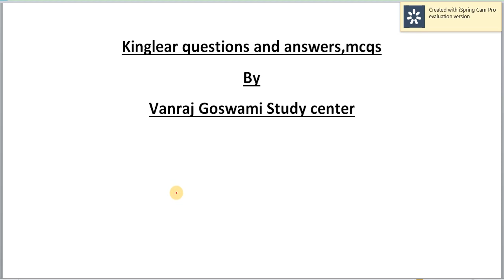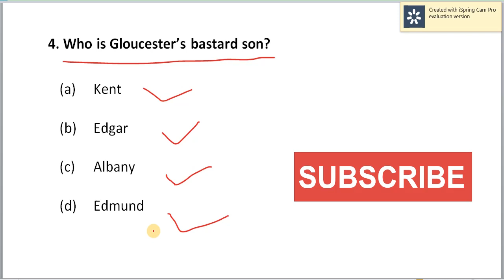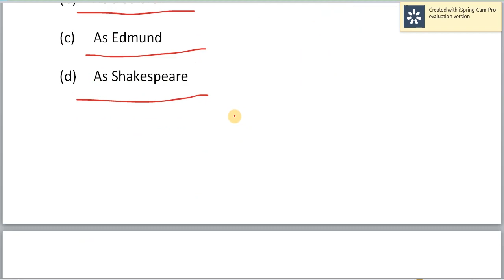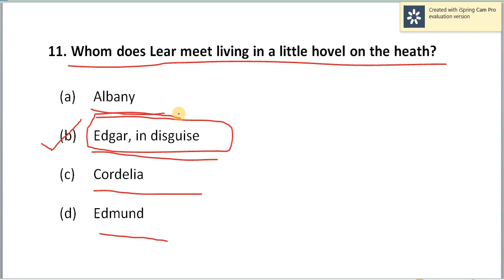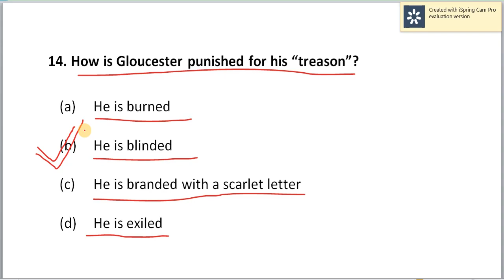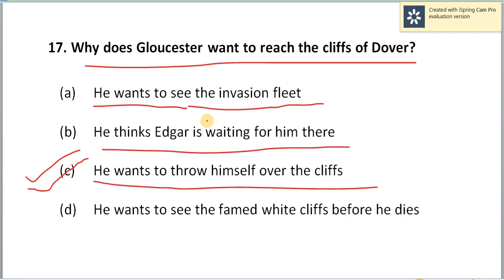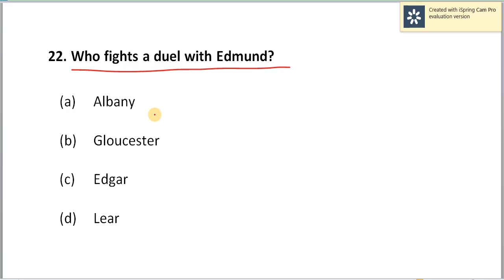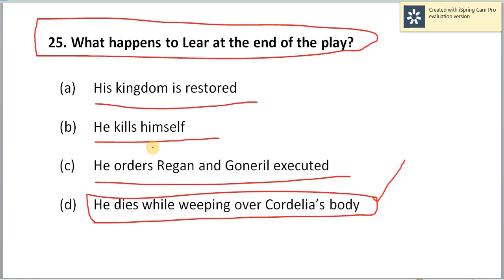king Lear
King Lear MCQS, King Lear